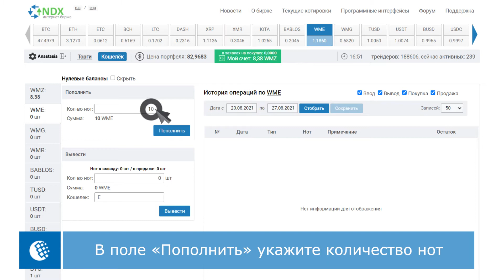Пополнение инструмента WME.ECU на бирже INDX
Пополнить инструмент WME.ECU на интернет-бирже INDX можно с WME-кошелька.

Одна нота инструмента соответствуют одному WME.

Как пополнить WME.ECU:
• Перейдите в раздел «Кошелёк» и выберите вкладку WME;
• В поле «Пополнить» укажите количество нот;
• Подтвердите операцию с помощью E-NUM или СМС-подтверждения.